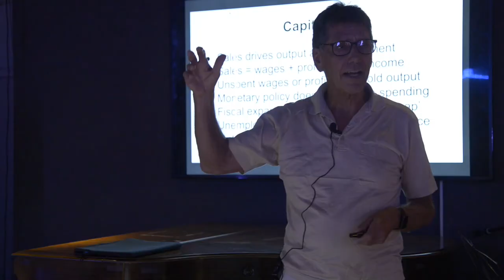Warren Mosler: an MMT perspective on how to exit the euro